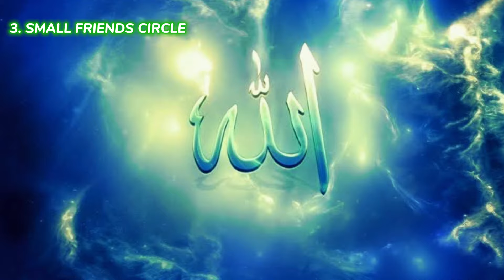These Rules will change your Life